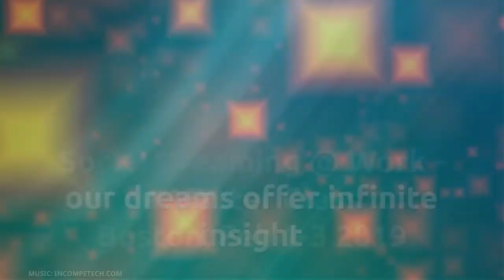Social Dreaming @ Work: a Master Class 2019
join us 1-3 February 2019 in Boston for a training in the use of Social Dreaming in organizations and groups.